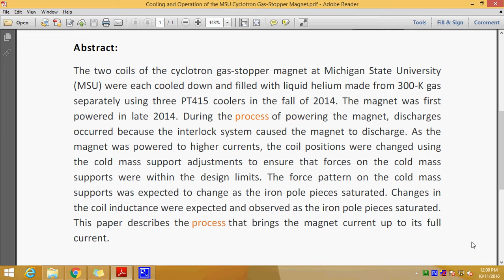Cooling and Operation of the MSU Cyclotron Gas Stopper Magnet